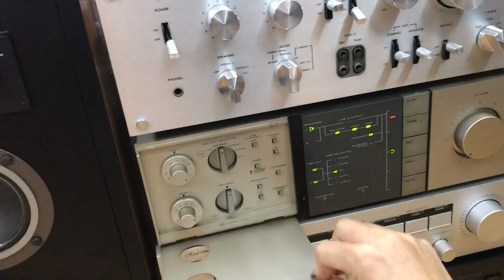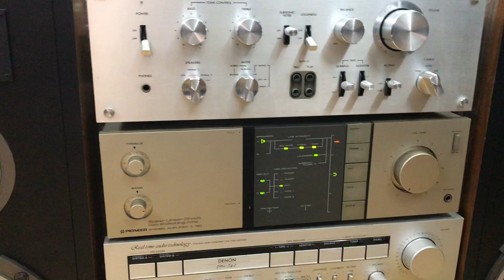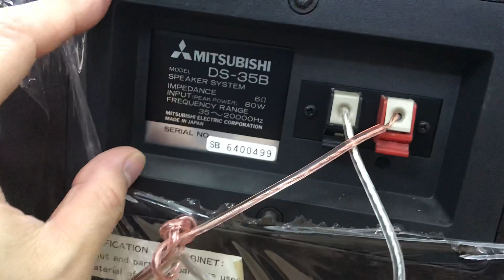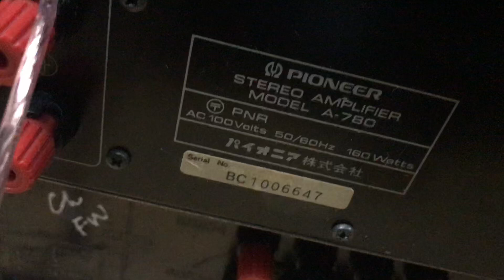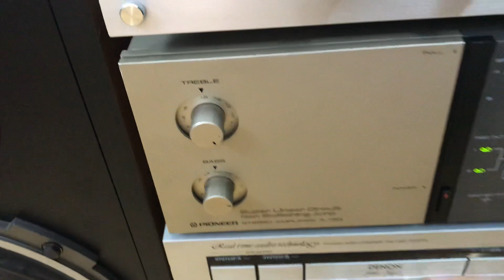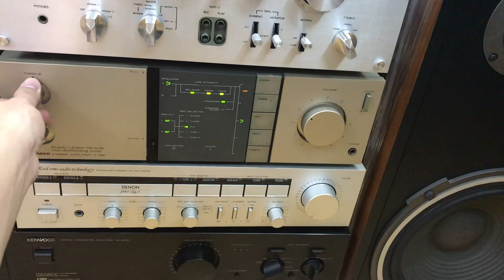Thắng audio ! Cháu ghép ngay cho Cụ 1 bộ nghe nhạc giá rẻ mà phải Made in Japan hết được ko?? OK Cụ.